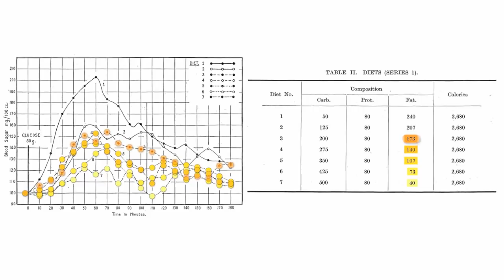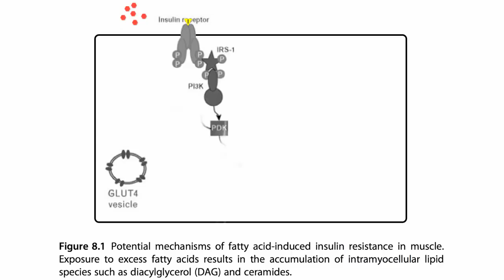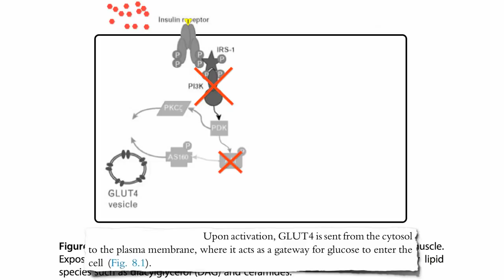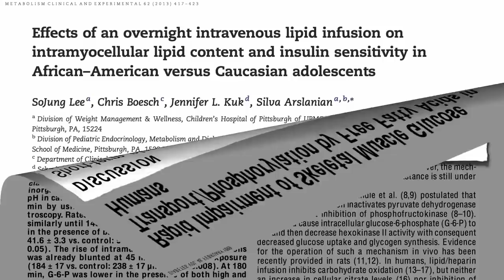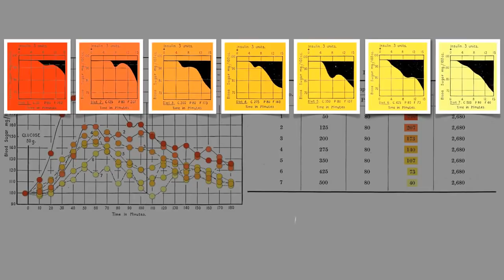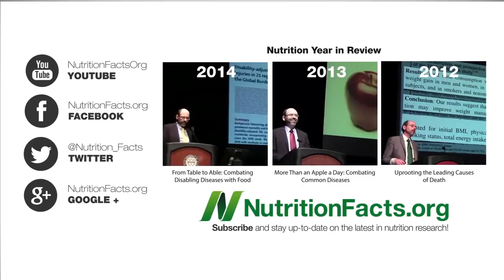La vraie cause de la résistance à l'insuline (diabète) n'est pas ce vous croyez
Découvre dans cette vidéo la vraie cause de la résistance à l'insuline, expliquée par le Dr Greger de Nutritionfacts.org